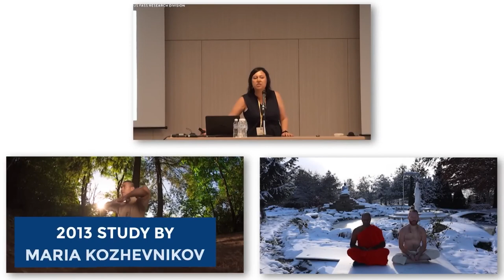Shalion Master - KING OF KUNG FU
Hard as rock and hard to challenge them.